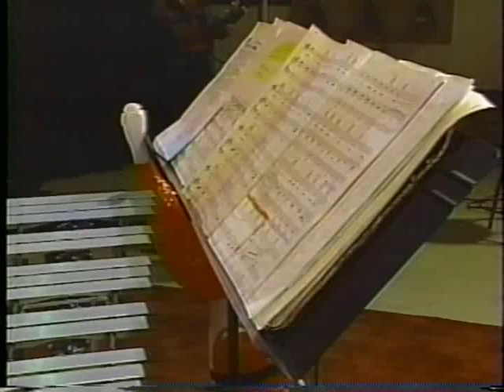Worst Vibraphone Ever Public Access Television Train Wreck Pt. 10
This was aired in Mountain View, CA on cable access.